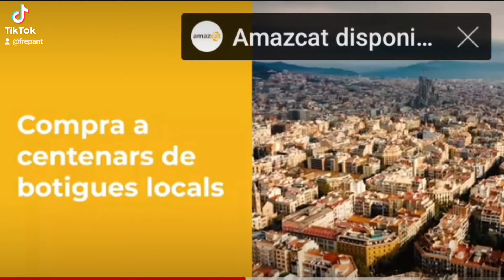AMAZCAT ARA FA 1 ANY ! 2022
AMAZCAT

Un valor a salt d’alçada d’un País, ara fa 1 any !

El salt d’alçada és un salt atlètic de l’atletisme on l’atleta tracta de superar el llistó que indica una certa alçada impulsant-se amb un sol peu. L’atleta acaba la prova quan no sobrepassa una mida prevista després de tres assaigs. Cada vegada que salten es puja 10 cm el llistó.